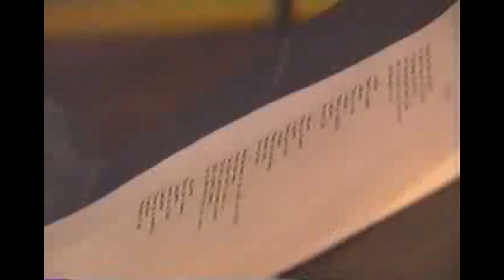Baywatch Music Fest - David Hasselhoff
Some clips from David's pay per view.
Recording of Summer of love in the studio.